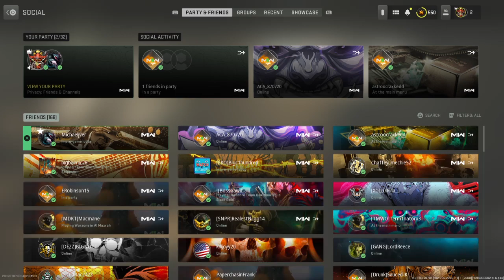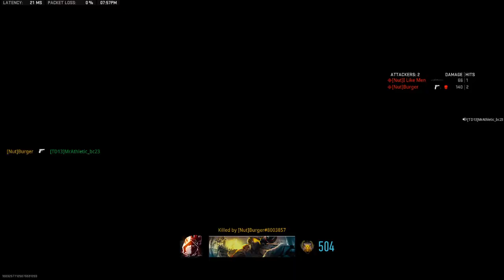Call of Duty®: Modern Warfare II_20230907201605